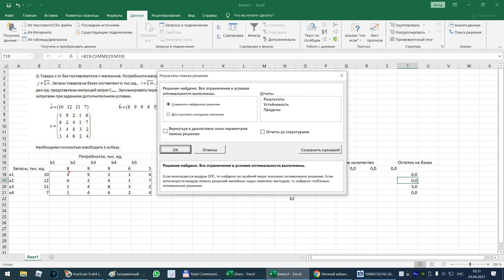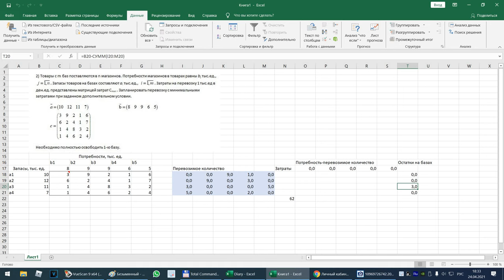Решение задачи планирования перевозок